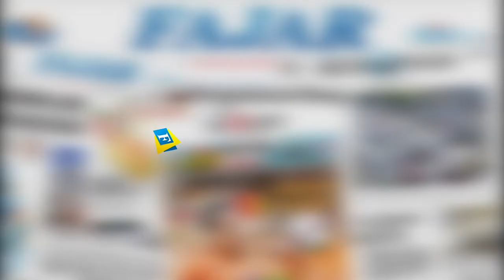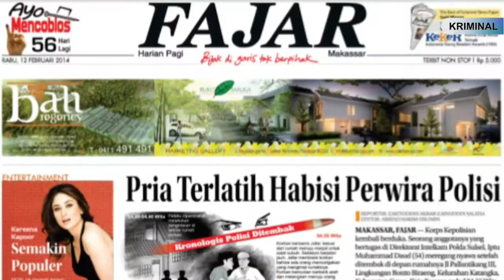Awalnya Pura-pura Polos, Ternyata Pelaku Tawuran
Aktivitas tawuran di Makassar tak kunjung mereda. Terbaru, tawuran kembali pecah di perbatasan Ujung Tanah dan Tallo, Sabtu, 13/6 dini hari. Kondisi itu dibuktikan dengan laporan yang diterima Tim Respons Polres Pelabuhan. Sayang, para pelaku terlebih dahulu kabur sesaat setelah petugas tiba di lokasi

VJ: Suparman
Editor: Muh. Syahri Ramadhani